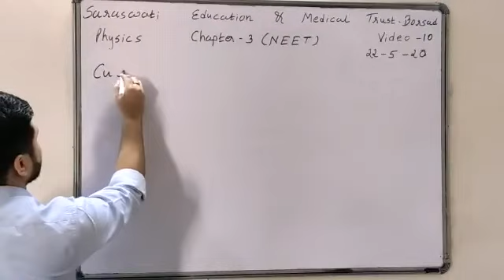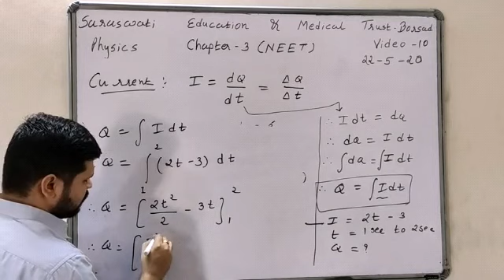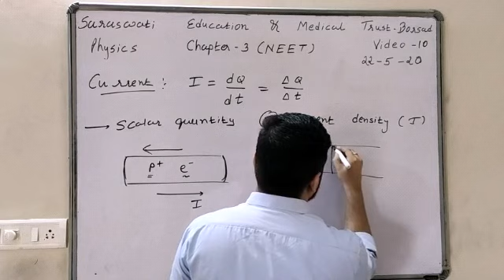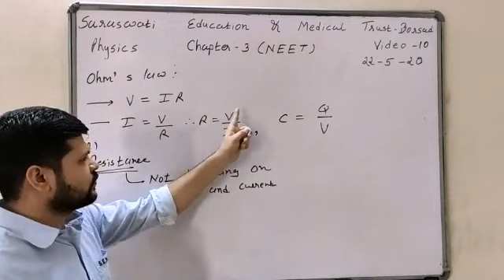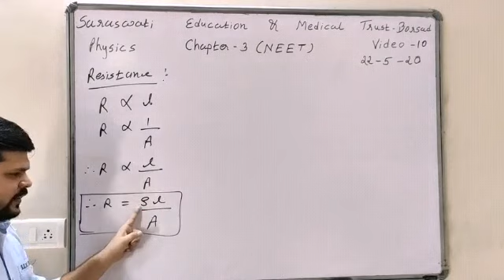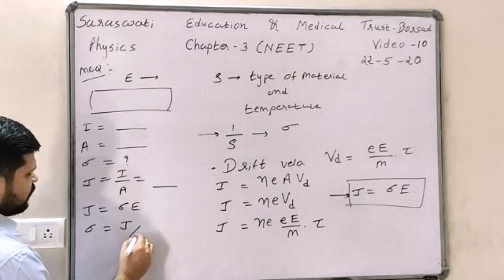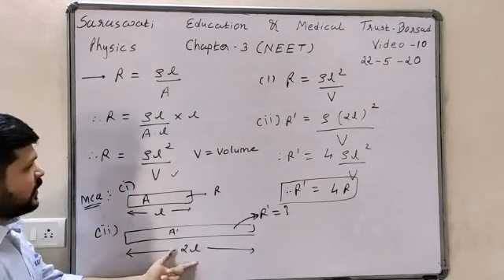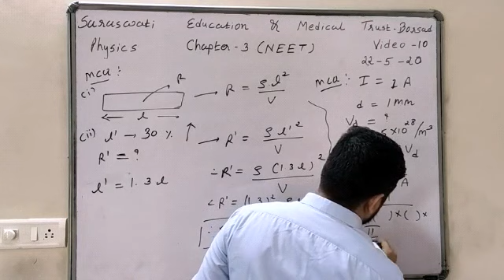Physics,Std-12, chapter-3, NEET, Video-10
Current density, ohm's law, Resistivity